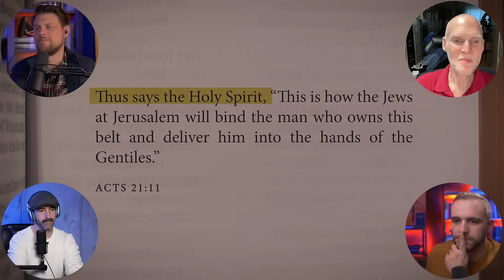Responding to the "Cessationist" Documentary - Part #8: With Guest Dr. Craig Keener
We're honored to have Dr. Craig Keener with us to provide his insights on the arguments and points raised by the Cessationist film makers. We will continue to examine the continuationist vs cessationist debate on whether the gifts of the Spirit are for today as we review the Cessationist film.

Dr. Craig S. Keener is F. M. and Ada Thompson Professor of Biblical Studies at Asbury Theological Seminary. He is the author of 37 books with 1.4 million copies in circulation. His books have won 13 national and international awards, including six from Christianity Today.

Dr. Keener has authored roughly 100 academic articles, seven booklets, and roughly 200 popular-level articles. His “The IVP Bible Background Commentary: New Testament,” which provides cultural background for each passage of the New Testament, has alone sold more than half a million copies. He has written commentaries on Matthew, Romans, 1-2 Corinthians, Galatians, 1 Peter, Revelation, John (1,600 pages), and Acts (4,500 pages). His other books include a two-volume work on miracles and works about the Spirit, ethnic reconciliation, women in ministry, divorce, and various other topics. His publishers include Baker Academic, Cambridge, Eerdmans, InterVarsity and Zondervan. He is currently writing an academic commentary on Mark for T&T Clark.

Dr. Keener is the New Testament editor for the NIV Cultural Backgrounds Study Bible, which won the International Book Award for Christianity as well as Bible of the Year for the Christian Book Awards. In 2020, Dr. Keener was president of the Evangelical Theological Society. He is former editor of the Bulletin for Biblical Research and former program chair for the Institute for Biblical Research. Craig is married to Dr. Médine Moussounga Keener, who was a refugee in her home country of Congo for 18 months; her experience and their romance appears in “Impossible Love” (Chosen, 2016).

Tune in for an engaging discussion with one of today's leading theologians!

Dr. Keener's YouTube Channel:  @CraigKeenerPhD